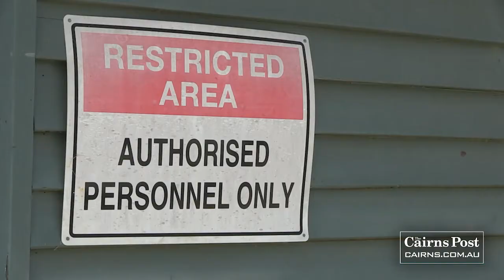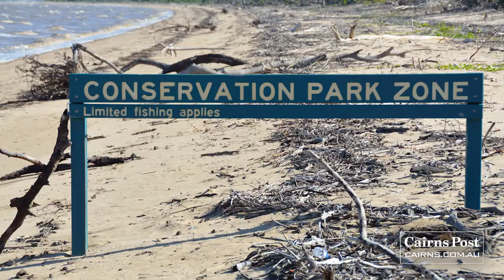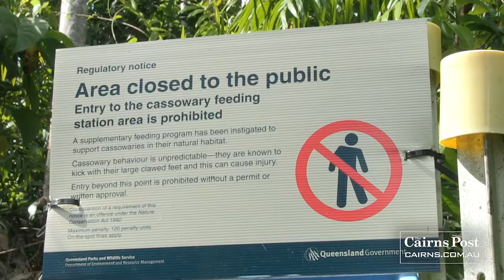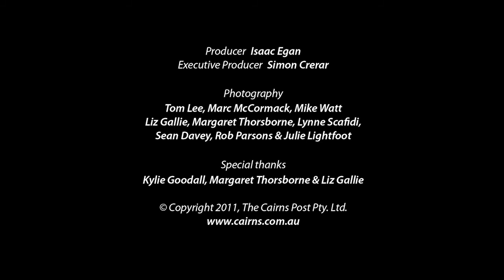CYCLONE YASI: ONE YEAR ON - PART 2 (ENVIRONMENT)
How did the icon of the Wet Tropics, the critically endangered cassowary, fare during and after the biggest storm ever to hit the Queensland coast?

Queensland Parks and Wildlife Service ranger Kylie Goodall manages the Cassowary Rehabilitation Centre at Bingil Bay, coordinating 70 feeding stations across the Cassowary Coast that played an essential role keeping birds healthy when so many natural food sources were destroyed.

Bingil Bay artist and conservationist Liz Gallie is on a mission to save the cassowary, and she isn't going to let a Category 5 cyclone get in the way.

Octogenarian conservationist Margaret Thorsborne and her husband gifted Edmund Kennedy National Park to the government for $1. Until Yasi, she had lived in the centre of the park for 40 years. Tragically, the cyclone destroyed her home, and ended her daily cassowary house visits.

On February 3 last year, the biggest cyclone in memory smashed into the Far North Queensland coast. Residents lost their homes, farmers lost their crops and businesses lost their livelihoods.

How is the impact zone faring one year on? Meet the battered but unbowed heroes of cyclone Yasi.

Producer Isaac Egan
Executive Producer Simon Crerar

Photography:
Tom Lee, Marc McCormack, Mike Watt
Liz Gallie, Margaret Thorsborne, Lynne Scafidi,
Sean Davey, Rob Parsons & Julie Lightfoot

Special thanks:
Kylie Goodall, Margaret Thorsborne & Liz Gallie